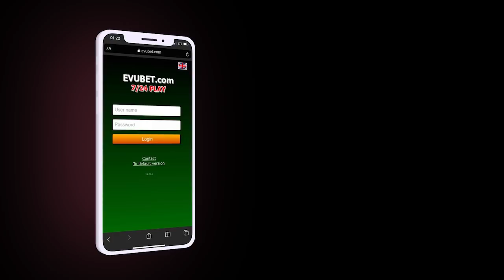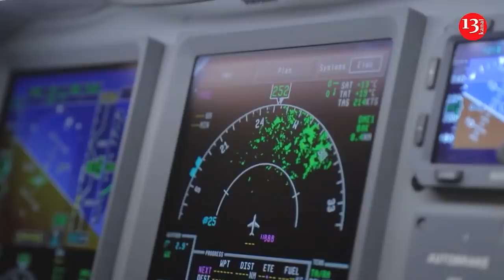İspaniya da UKRAYNAYA KÖMƏK ƏLİ UZATDI; Ruslar ATOM ELEKTRİK STANSİYASINA HÜCUM ETDİ-XƏBƏRLƏR